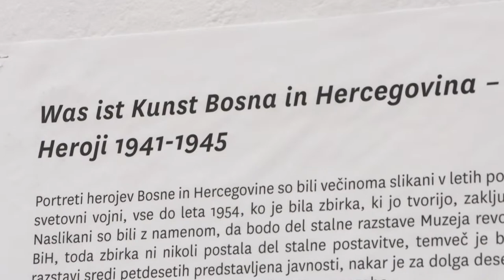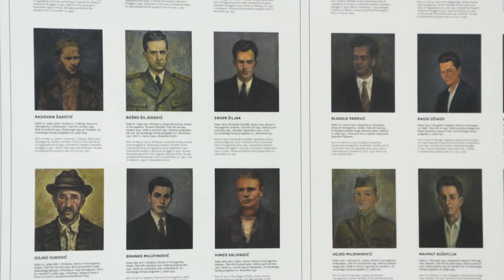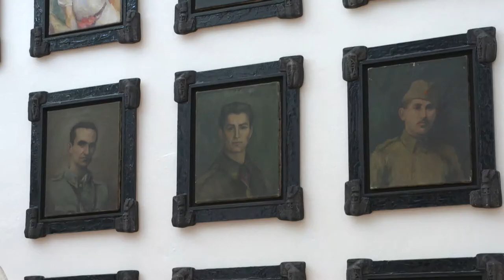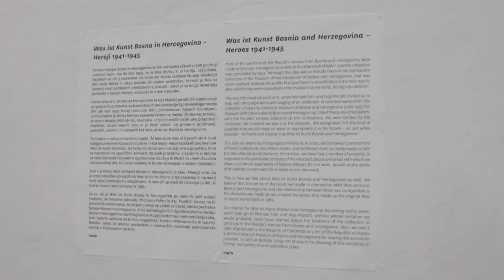Razstava Irwin Was ist Kunst BiH, Galerija Božidar Jakac, 24. maj 2019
V Galeriji Božidar Jakac je na ogled razstava mednarodne uveljavljena skupine IRWIN. V nadaljevanju avtorskih projektov Was ist Kunst tokrat posegajo v ideološko blokado znotraj države Bosne in Hercegovine.

Tokratni projekt je zasnovan na interpretaciji vseh narodnih herojev Bosne in Hercegovine iz časa 2. svetovne vojne. Ciklus Was ist Kunst, ki ga skupina Irwin razvija že od 80. let naprej, je vedno sestavljen iz že obstoječih umetniških del, ki jih skupina opremi s svojimi komentarji.